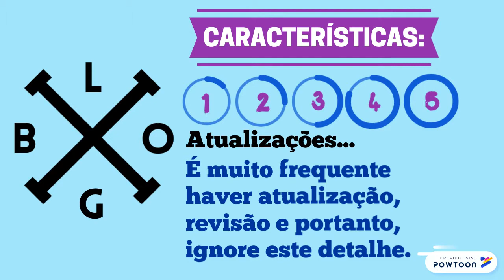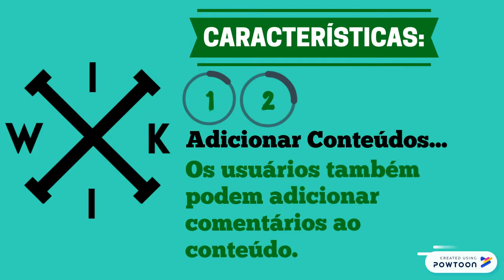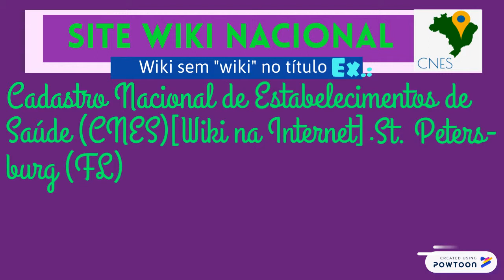Série Formato Vancouver parte12_ Blogs e Wikis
Vídeo parte 12 da série Formato Vancouver:
Como fazer a referência de Blogs e de Wikis.

Assista:
Conversando sobre norma de Vancouver: citações e referências

Maiores informações:
Patrias K, author; Wendling D, editor. Citing Medicine: The NLM Style Guide for Authors, Editors, and Publishers [Internet]. 2nd edition. Bethesda (MD): National Library of Medicine (US); 2007-. Chapter 26, Electronic Mail and Discussion Forums: C. Sample Citation and Introduction to Citing Blogs. 2007 Oct 10 [Updated 2015 Aug 11].

Patrias K, author; Wendling D, editor. Citing Medicine: The NLM Style Guide for Authors, Editors, and Publishers [Internet]. 2nd edition. Bethesda (MD): National Library of Medicine (US); 2007-. Chapter 26, Electronic Mail and Discussion Forums: D. Sample Citation and Introduction to Citing Wikis: . 2007 Oct 10 [Updated 2015 Aug 11].